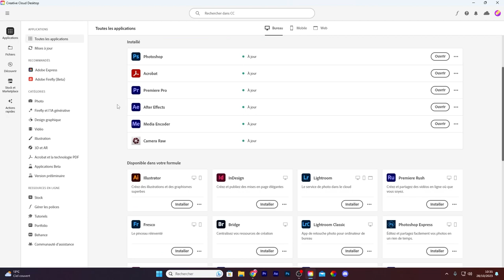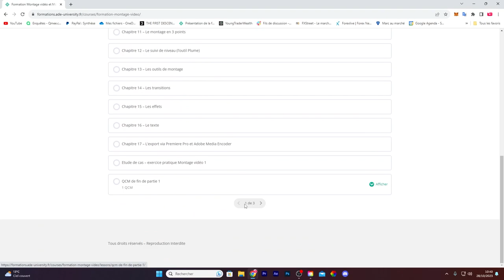Formation de monteur vidéos | ADE University | #2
Et bien salut !
Comme convenue voici la vidéo de la semaine !
Assez court mais intéressant pour tout ceux qui veulent ce lancer dans une formation avec leurs compte CPF.

/Je précise que je ne suis pas en partenariat avec ADE University\